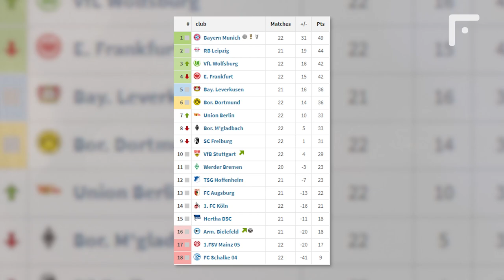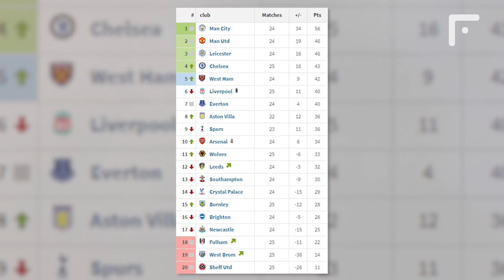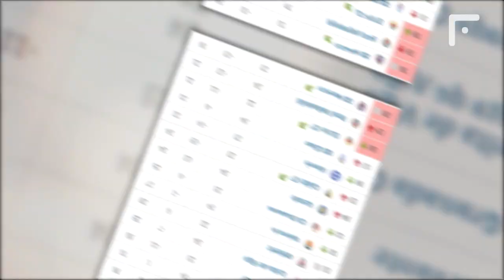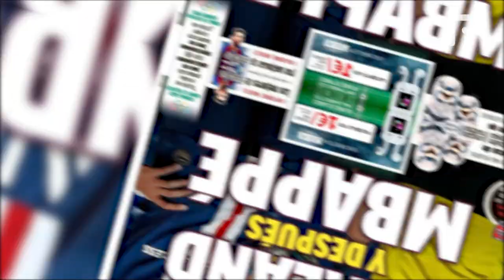OBLAK went for the CORNER! What happened next WAS VERY FUN!